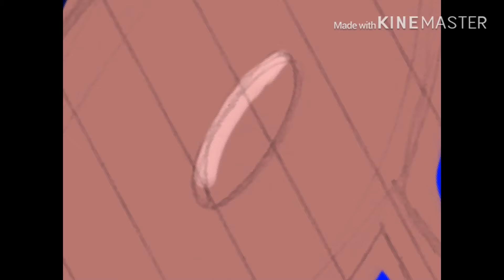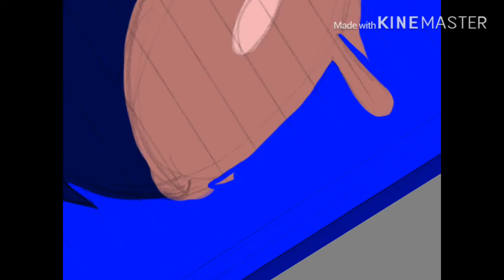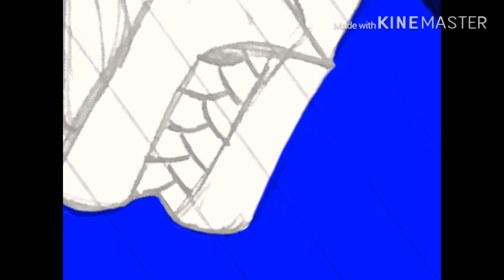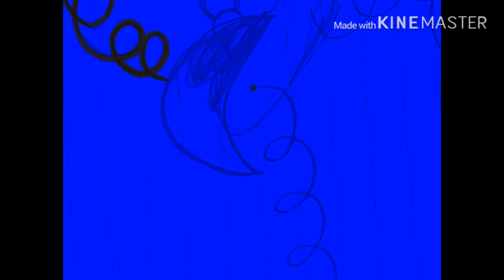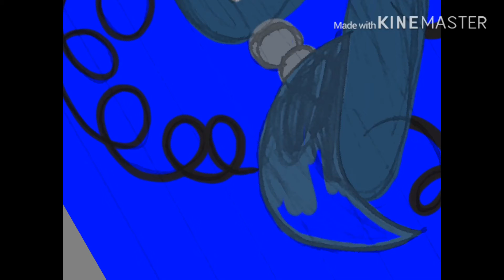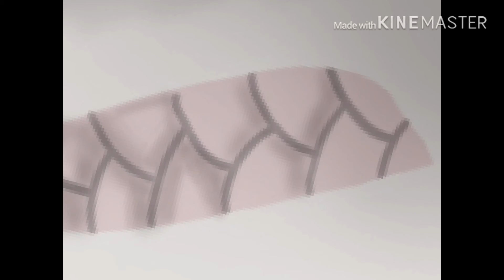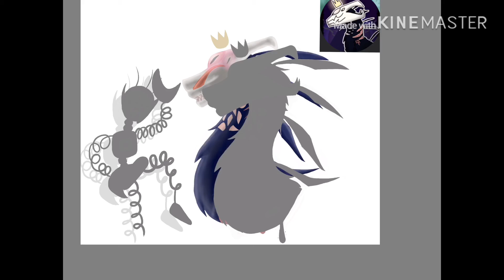Gift speedpaint for snakeoreo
I really want to thank snakeoreo and gift them this speedpaint